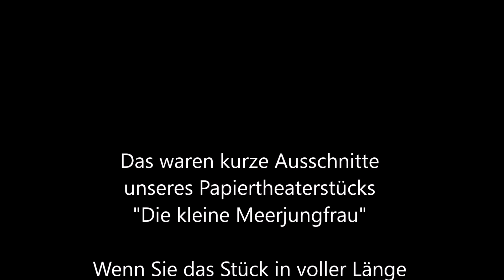Die kleine Meerjungfrau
Haases Papiertheater in Remscheid präsentiert den Trailer ihres Stücks "Die kleine Meerjungfrau", ein Märchen für Erwachsene. Zum Inhalt: Die kleine Meerjungfrau hat sich in einen jungen Prinzen verliebt. Er weiß allerdings noch gar nichts davon, denn sie muss erst einmal ihren Fischschwanz loswerden. Eine Wasserhexe verhilft ihr zu wunderschönen Beinen, aber der Preis dafür ist hoch. Sehr hoch. Ob diese Liebesgeschichte wohl ein Happy-End findet?